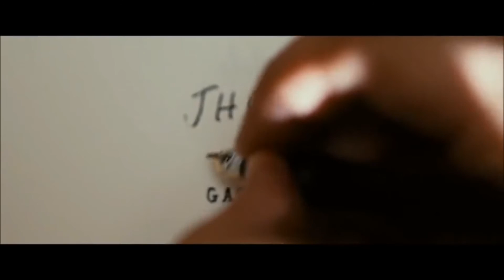El Gran Gatsby - Botes contra corriente (Escena en Español Latino)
(The Orchestral Score From Baz Luhrmann's Film The Great Gatsby)
*UniversalMusicGroup*

By: Craig Armstrong

Canción De Fondo: Boats Against The Current And Daisy's Theme
By: Craig Armstrong ft. The XX

*Película: El Gran Gatsby

-Dirección: Baz Luhrmann.
-Producción: Baz Luhrmann, Lucy Fisher, Douglas Wick, Catherine Martin, Catherine Knapman.
-Guion: Baz Luhrmann, Craig Pearce.
-Basada en: El gran Gatsby de F. Scott Fitzgerald.
-Fotografía: Simon Duggan.
-Montaje: Jason Ballantine.
-Vestuario: Catherine Martin.
-Protagonistas: Leonardo DiCaprio, Tobey Maguire, Carey Mulligan, Joel Edgerton, Isla Fisher, Jason Clarke.
-Género: Drama, Romance.

*Compañías:
-Productora: Village Roadshow Pictures, Bazmark Productions, A&E Television, Red Wagon Entertainment.
-Distribución: Warner Bros.

*Info. Powered By: Wikipedia